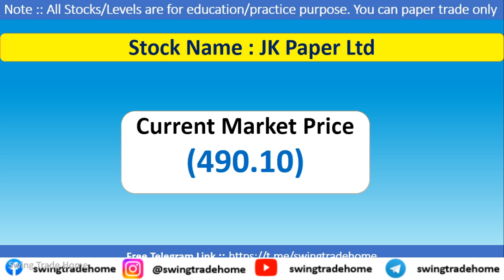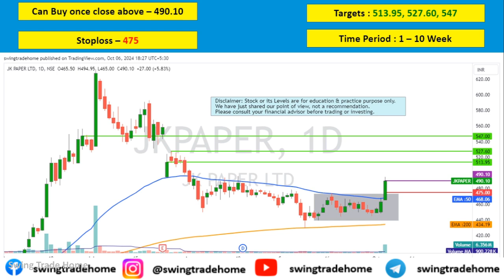Swing Trade Stocks for 07 Oct - 11 Oct 2024 | Best Swing Trading Stocks For This Week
Swing Trade Stocks for 07 Oct - 11 Oct 2024 | Best Swing Trading Stocks For This Week | Swing Trade Stocks Today

Stocks covered in this video

breakout strategy
breakout stocks
Swing Trade Stocks for September Month
Best Swing Trade Stocks for September Month